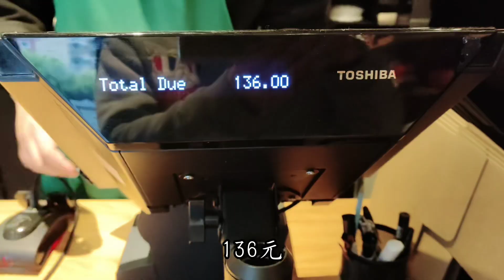小刘27岁生日 外婆新家和表弟一起吃面切蛋糕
苏州#苏州话#评弹#美食#生活